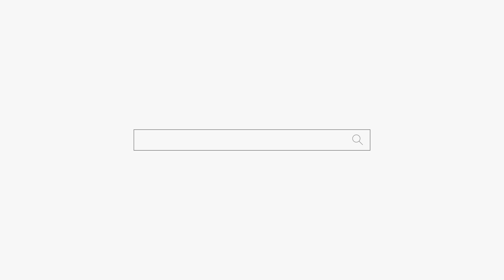나 떠보는 거야! 떠보지마 👿👿👿 내말 틀린 거 없어! 용군TV 인연신궁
나 떠보는 거야! 떠보지마 👿👿👿 내말 틀린 거 없어! 용군TV 인연신궁 (부산점집 해운대점집 기장점집 유명한점집 용한점집)

됩니다.